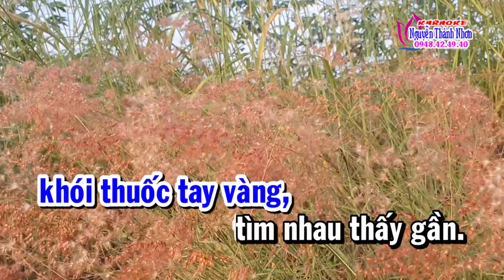Karaoke BÔNG CỎ MAY - TONE NAM [ Beat hay]